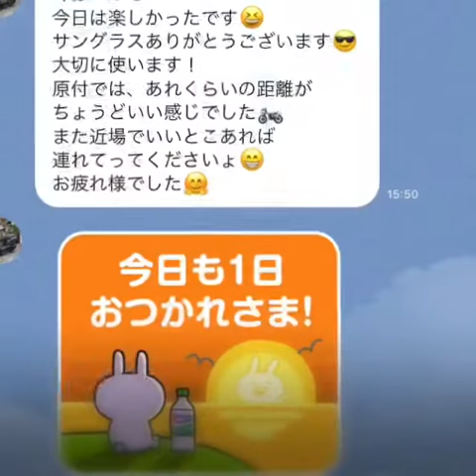20200701 TACTと温泉ツーリング